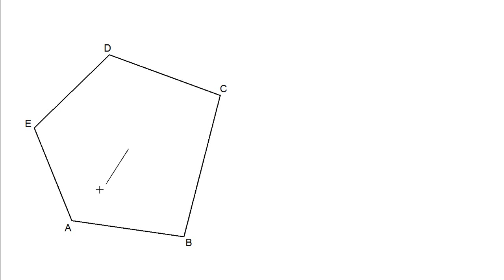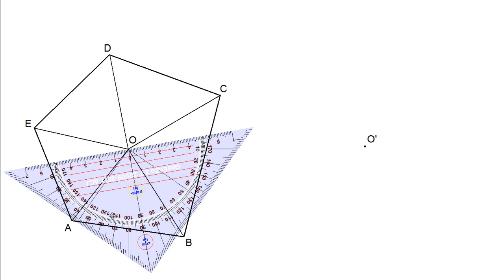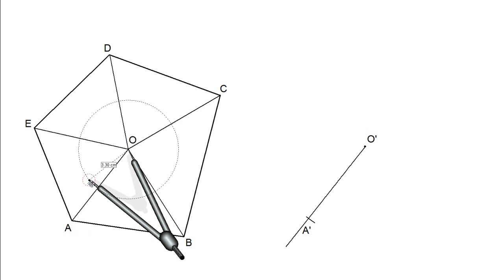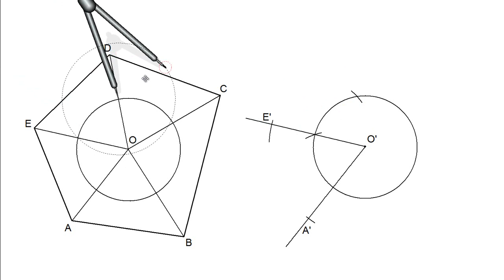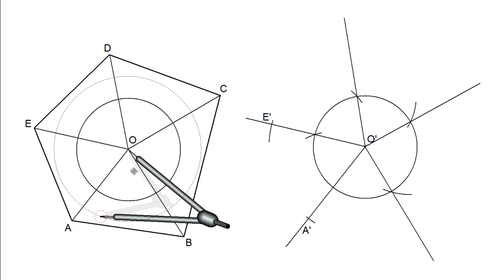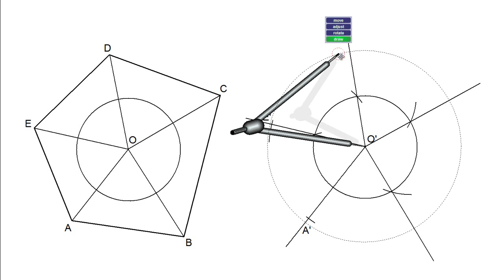Copiar un polígono por el método de radiación.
Cómo copiar un polígono mediante el método de radiación.